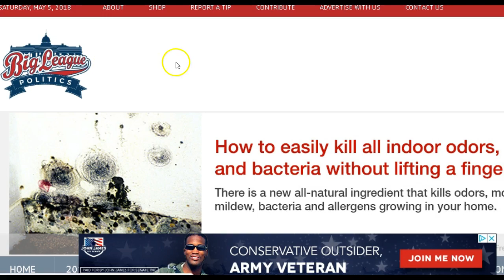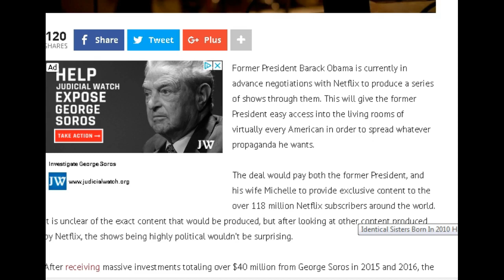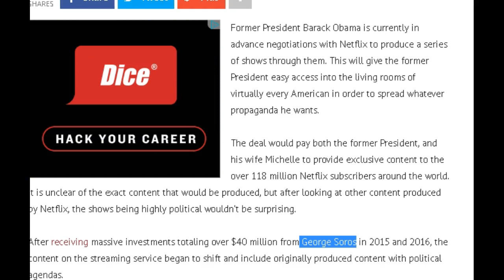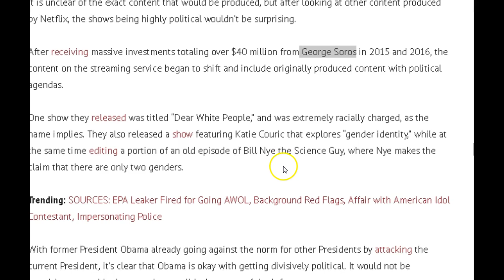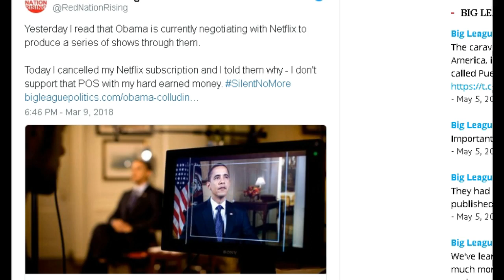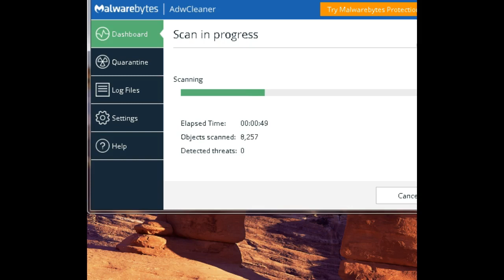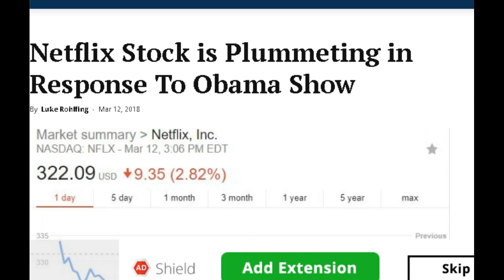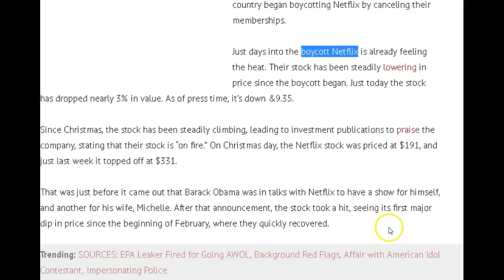The O'blah'ma's, Netflix, Propaganda, Stocks Plummet, Boycott Netflix!